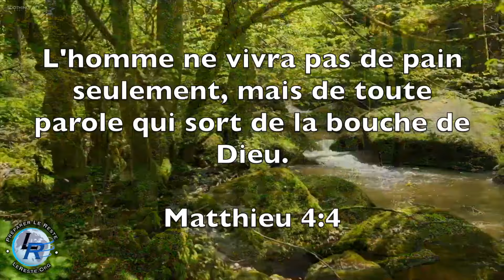Puissance de la grâce, Ellen White — Le prix de notre délivrance, 13 juin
Le prix de notre délivrance, 13 juin
Sachant que ce n'est pas par des choses périssables, par de l'argent ou de l'or, que vous avez été rachetés... mais par le sang précieux de Christ, comme d'un agneau sans défaut et sans tache. 1 Pierre 1:18, 19. PG 173.1
“Vous savez, dit Pierre, que vous n'avez pas été rachetés par des choses périssables, par de l'argent ou de l'or.” Oh! s'il avait suffi d'acheter le salut de l'homme, comme il aurait été facile, cet achat, à celui qui déclare: “L'argent est à moi et l'or est à moi.” Aggée 2:8. Mais le transgresseur de la sainte loi divine ne pouvait être racheté qu'avec le précieux sang du Fils de Dieu.22 PG 173.2

C'est par un sacrifice infini et par des souffrances indicibles que notre Rédempteur a mis le salut à notre portée. Il a passé dans ce monde privé d'honneurs, inconnu; par cette étonnante condescendance et cette humiliation il voulait exalter l'homme et lui conférer des honneurs éternels et d'immortelles joies dans les parvis célestes. Au cours des trente années de sa vie terrestre, son cœur éprouva des angoisses inconcevables. Le sentier qui le conduisit du berceau au Calvaire était assombri par la tristesse et la douleur. Il fut un homme de douleurs, connaissant la souffrance, il éprouva des angoisses indescriptibles. Il aurait pu dire: “Regardez et voyez s'il est une douleur pareille à ma douleur.” Lamentations 1:12. Lui qui haïssait le péché d'une parfaite haine, il rassembla sur son âme les péchés du monde entier. Quoique innocent, il subit le châtiment du coupable, il s'offrit comme le substitut du transgresseur. Chaque péché dont l'homme s'est rendu coupable pesait sur l'âme divine du Rédempteur du monde. Les mauvaises pensées, les mauvaises paroles, les mauvaises actions de chaque fils et de chaque fille d'Adam appelaient sur lui une rétribution du fait qu'il s'était substitué à l'humanité. Bien qu'il ne fût coupable d'aucun péché, son esprit était lacéré et blessé par les transgressions humaines; lui qui n'avait connu aucun péché devint péché pour nous, pour que par lui nous devenions justice de Dieu.23 PG 173.3

 Contemplez la croix et la victime qui y est attachée. Regardez ses mains cruellement déchirées par les clous, ainsi que ses pieds percés. Le Christ s'est chargé de nos péchés. Ses souffrances, son agonie, voilà le prix de notre rédemption.24 PG 173.4

 En comparaison avec les promesses de la vie éternelle, tout, ici-bas, nous paraît insignifiant.21 PG 172.4